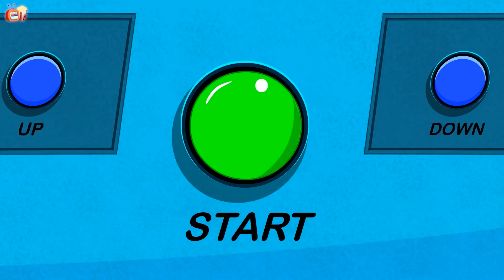Rat-A-Tat|😵Children's Animation Cartoon😵| Popcorn Toonz-Children's Cartoon| Cartoon movies for kids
Rat-A-Tat| Children's Animation Cartoon😵| Popcorn Toonz - Children's Cartoon| Cartoon movies for kids  @Popcorn Toonz - Children's Cartoon Movies

Rat-A-Tat Space Attack is an exciting Rat A Tat movie from Popcorn Toonz. Your favourite Rat-A-Tat characters Doggie Don, Colonel and Mice Brothers are on their new adventure, this time on space! Find out how Doggie Don, Colonel and Mice Brothers achieve their triumph! Watch out and enjoy!

Popcorn Toonz is a unique and exclusive destination of Children's full length Animation and Cartoon Movies

 cartoons for kids full length kids movies full length cartoon movies